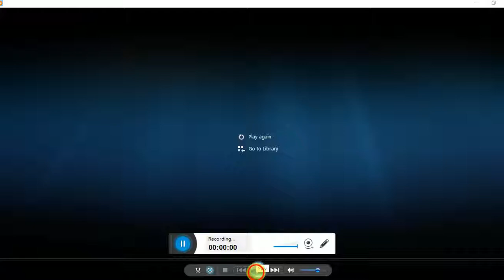OPEN CHALLENGE - Your Screwed - fastest hook anywhere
Lets see who can do this. rules are simple. with the same hand, the challenger must:

1. Raise a screwdriver or something of similar shape to just above and in front of your head
2. drop the screwdriver
3. throw a hook
4. catch the screwdriver before it lands

WINNER:
the height of the screwdriver above ground when caught will determine the winner